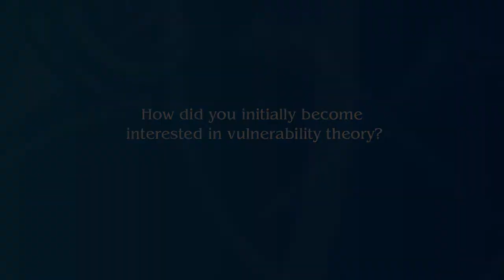Interview of Sarah Brown, Ph.D.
Associate Professor, University of Leeds School of Law
for the Visiting Scholar Interview Exchange Project
of the Feminism & Legal Theory Project
of Emory University School of Law